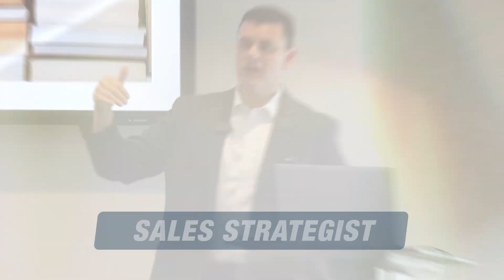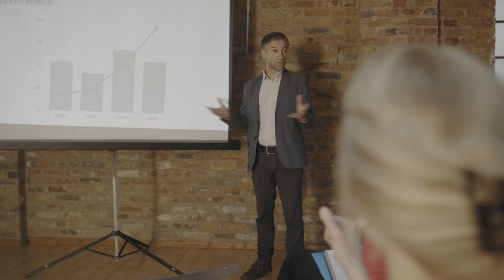Overcoming Resistance To Change | The Champion Forum Podcast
Facebook: The Champion Forum Podcast with Jeff Hancher

Change can be hard, but for businesses, it is necessary. So, how do you keep your employees engaged when navigating a major change? Today on the Champion Forum podcast, we discuss the proper steps a leader must take when embarking on organizational change.